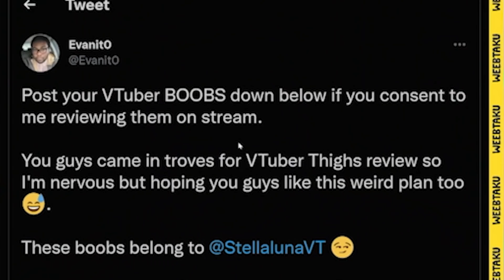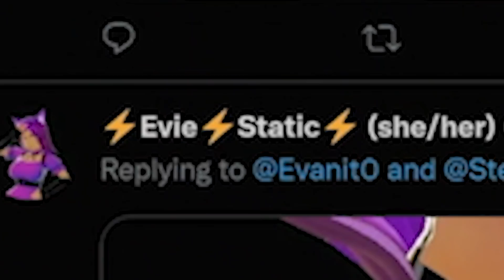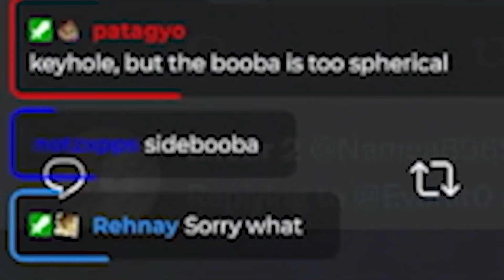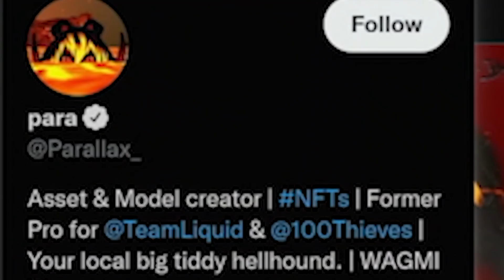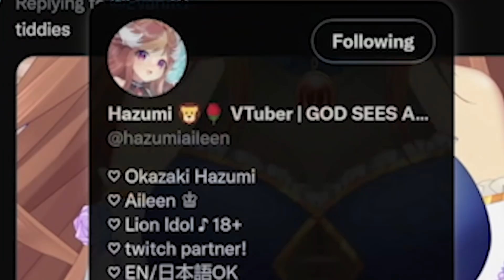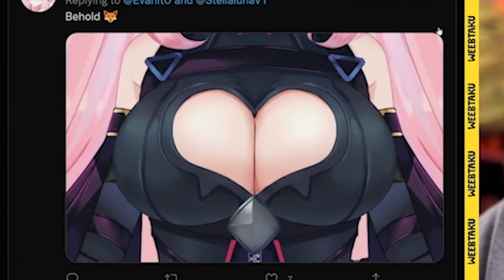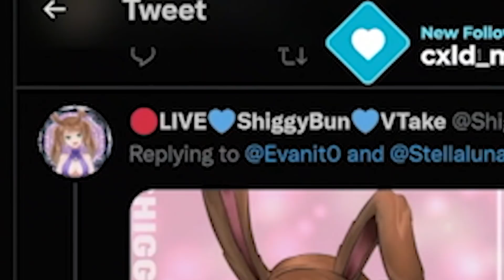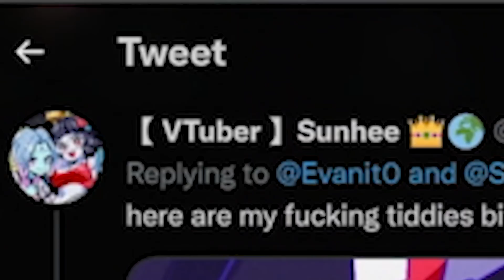I Asked VTubers To Send Me Pictures of Their Chesticles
I asked VTubers to send me pictures of their chesticles and of course, it went just as expected.

~PC BUILD~
1TB NVME Drive
Ryzen 7 CPU
RTX 3080
64GB of Ram

~CAMERA GEAR~
Nikon z6
35mm lens
50mm lens